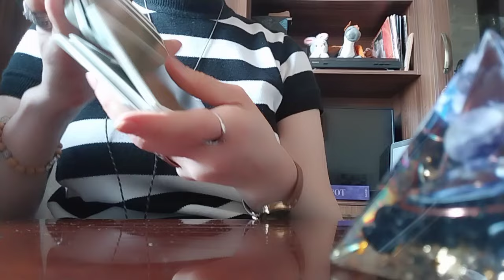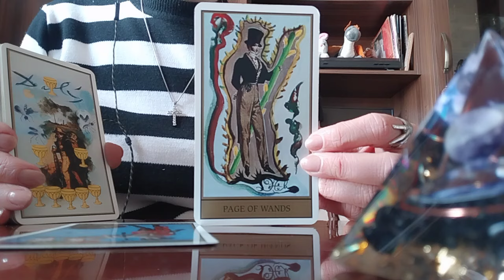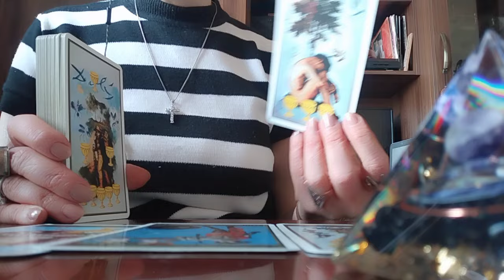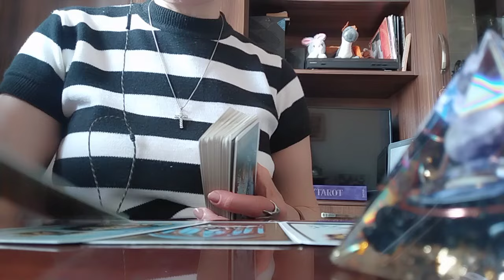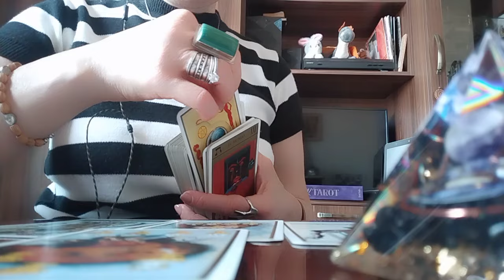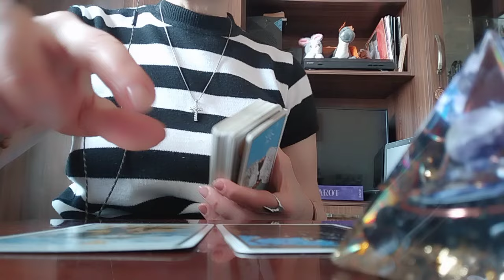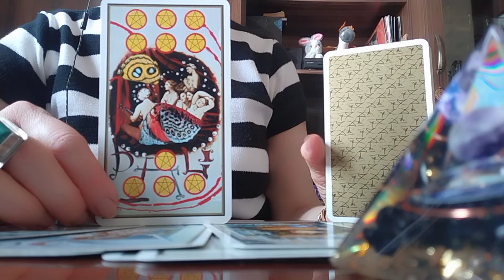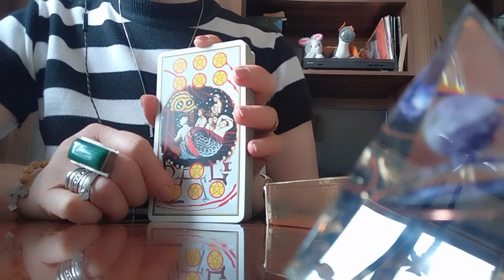როგორ ხედავს დალის ტარო თქვენს ახლანდელ ურთიერთობას და მომავლის პერსპექტივას?😊✨🕊️